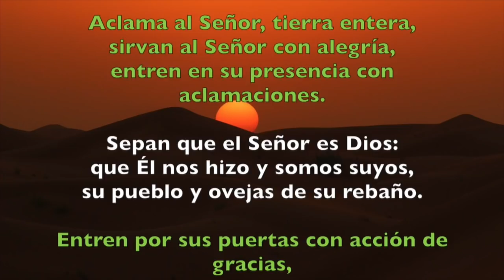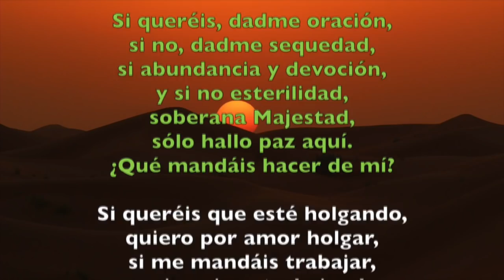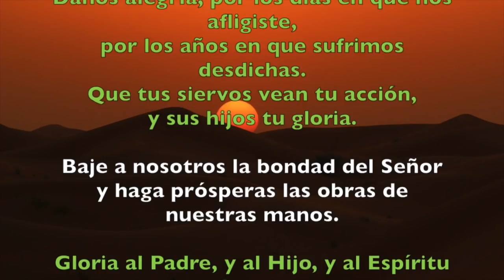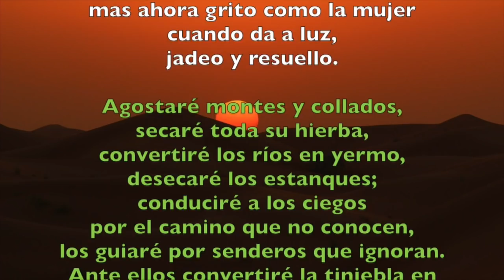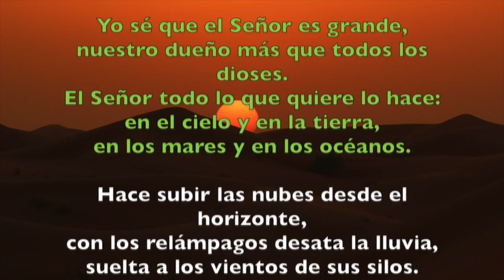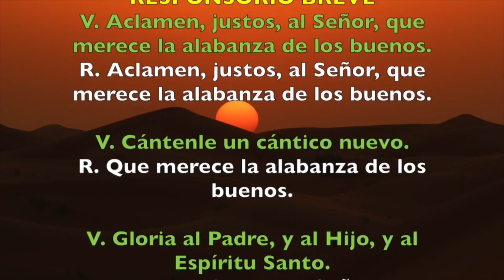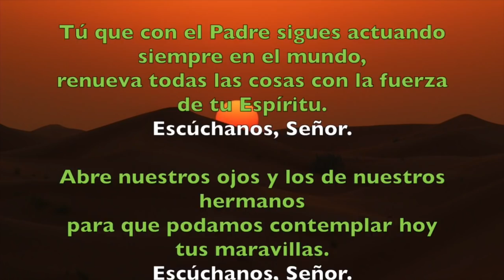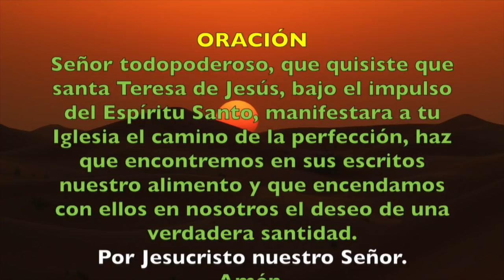Oración de la mañana (Laudes), LUNES 15 DE OCTUBRE 2018 | Padre Sam